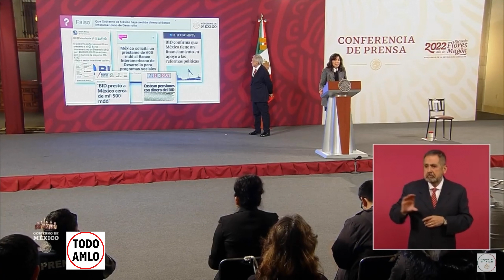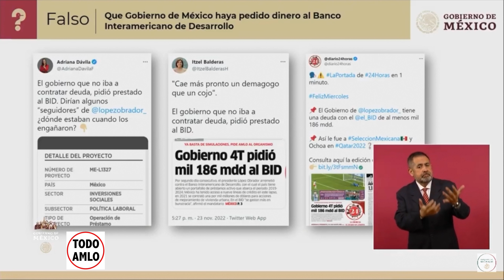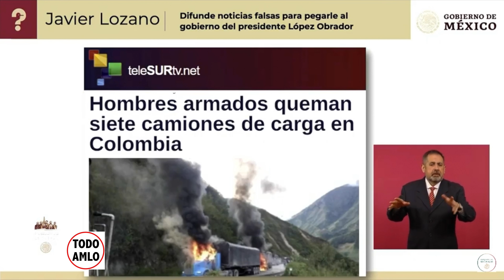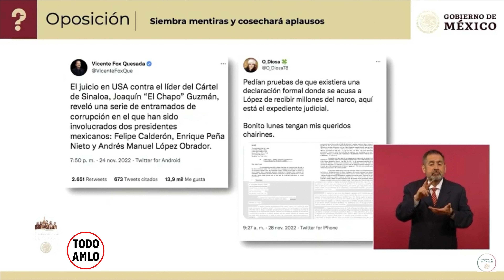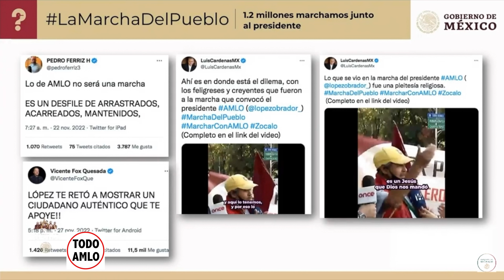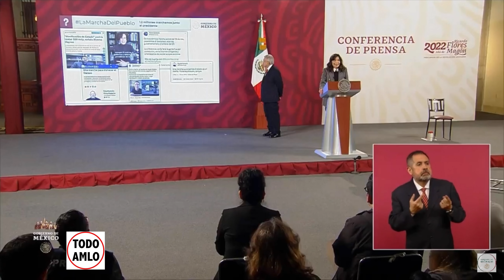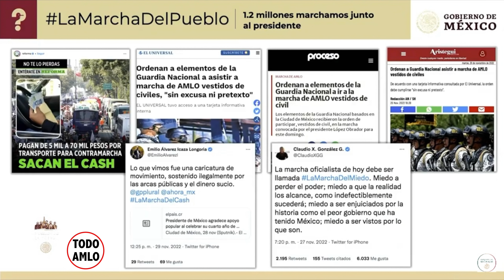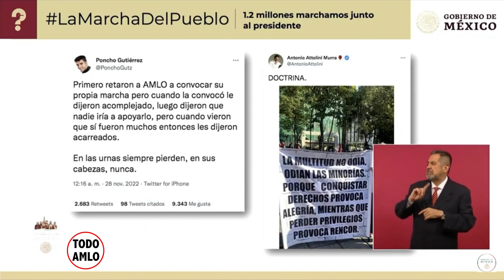QUIEN ES QUIEN EN LAS MENTIRAS DE LA SEMANA CONFERENCIA PRESIDENTE LOPEZ OBRADOR MIERCOLES 30 NOV 22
Este fragmento corresponde a la Conferencia Mañanera del Presidente Andrés Manuel Lopez Obrador AMLO de Fecha: MIERCOLES 30 de Noviembre de 2022